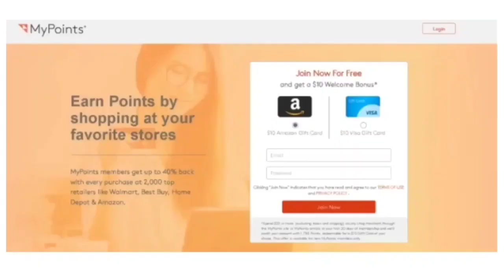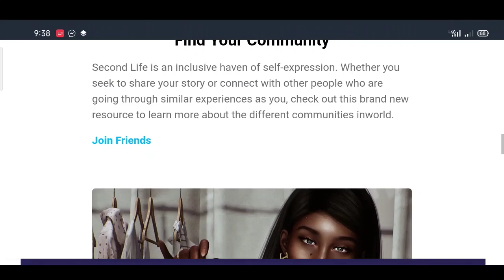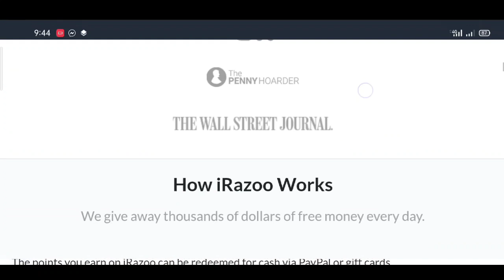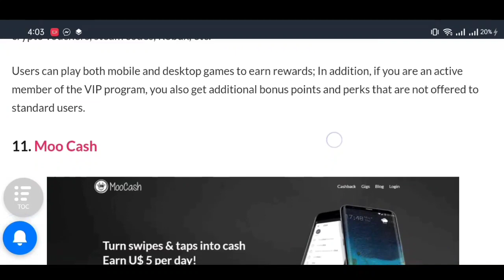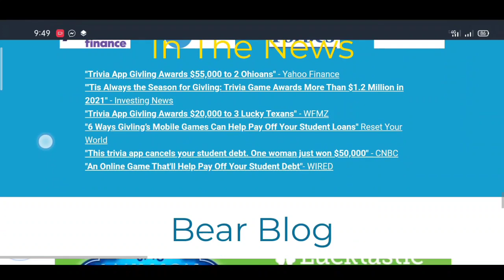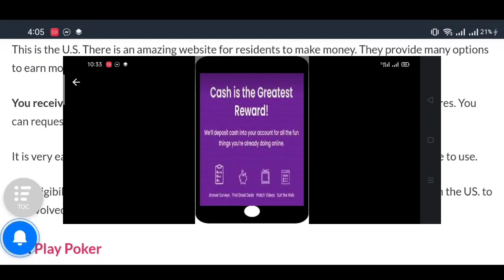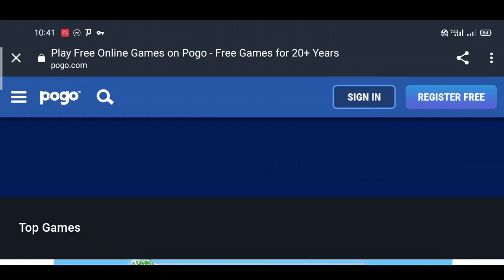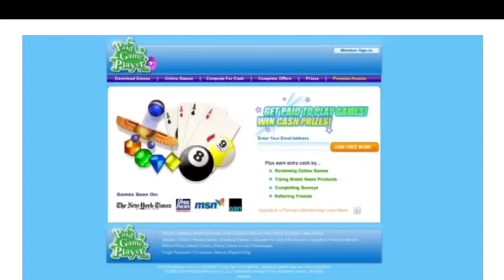Top 25 Games that Pay Real Money in - 2022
Best 25 Games that Pay Real Money in - 2022,Top 25 Games that Pay Real Money in - 2022

Many people like to play games on their Android phones in their spare time or whenever they get a chance from their busy schedules. Do you know that you can earn money by playing games?

There are many games online that pay real money; Thus, you can turn your hobby into a source of passive income.

Making money is an important part of building wealth and meeting financial goals. With the advent of the Internet, earning money has become easier; You can earn it by taking surveys, watching videos, and playing online games.

Best Money Earning Games That Pay to Play 2022

VIDEO CHAPTERS
0:00 - Intro
01:19 -  Brain Battle
02:03 -  Boodle
02:42 -  Second Life
03:34 -  Mistplay
04:34 -  Pool Payday
05:29 -  MyPoints
06:32 -  iRazoo
07:30 - Swagbucks
08:29 -  Inbox Dollars
09:28 -  Gamehag
10:27 -  Moo Cash
10:54 -  Solitaire Cube
11:58 -  Givling
13:24 -  Lucktastic
14:22 -  21 Blitz
15:21 -  Play and Win
16:05 -  KashKick
16:51 -  Play Poker
17:38 -  World Winner
18:30 -  Dabbl
19:16 -  CashCrate
20:06 - Pogo
20:42 - Paid Game Player
21:26 - QuikRewards
22:11 - Cointiply
23:05 - Conclusion

Best 25 Games that Pay Real Money in - 2022,
top 25 money earning app without investment,
Best Money Earning Games That Pay to Play,
best online earning games in 2022,
earn money by playing games 2022,
free games that pay real money for playing,
free online real money earning games,
money earning games in uk